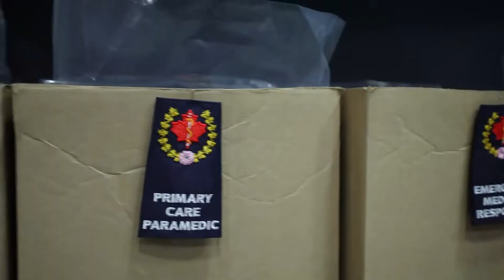Long Service Awards - Bill McComb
Bill McComb started his career in the public service in 1969 at the City of Calgary’s traffic sign shop.
Two years after, he joined the City of Calgary Fire Department, Ambulance Division in 1971 as an emergency vehicle operator.
During his career, McComb moved to different roles such as paramedic and EMS training supervisor.
“Supporting staff was always a top priority on my supervisory role,” he says. “The staff look after the patients so therefore, I would look after the staff.”
Now a supply services coordinator at the EMS Headquarters in Calgary, McComb is celebrating 50 years of service to Albertans.
Watch his story.